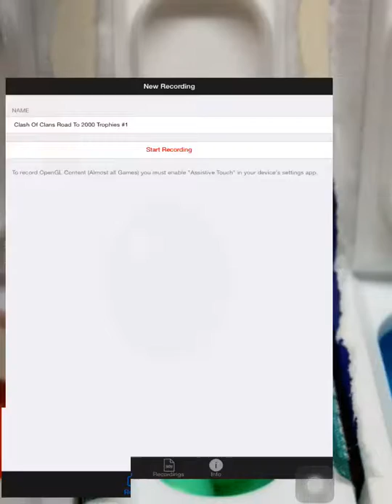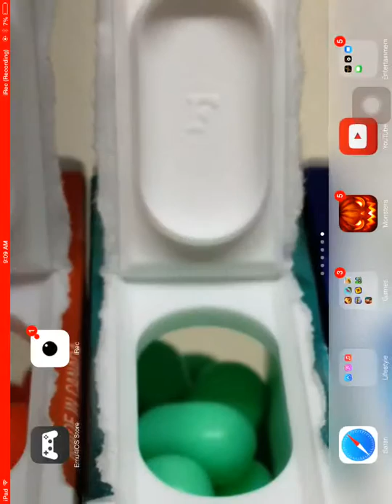Clash of clans road to 2000 trophies #1